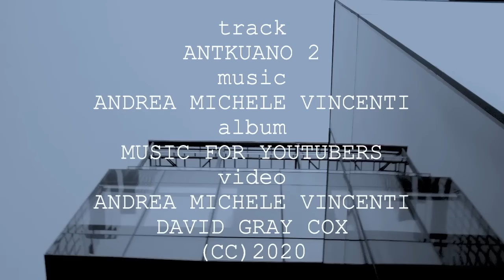Track "ANTKUANO 2" (music Andrea Michele Vincenti - video A.M.Vincenti & D.G.Cox 2020)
🆓Using this music you can monetize with your videos on youtube.
VIDEOCLIP OF THE THIRD SINGLE EXTRACT FROM THE ALBUM "MUSIC FOR YOUTUBERS"
[broadcast on mediterraneatv - sanbernardinochannel - radioredrabbit]
Composed, performed, mixed and produced by Andrea Michele Vincenti in 2020. Album "MUSIC FOR YOUTUBERS" 2020. Video by Andrea Michele Vincenti - Beachfront B-Roll. Album cover by Andrea Michele Vincenti. ORIGINAL MUSIC FILED, RECORDED AND PROTECTED ON SAFECREATIVE AND SOUNDREEF. Registered - filed on SAFECREATIVE and SOUNDREEF on behalf of ANDREA MICHELE VINCENTI.
(CC)CREATIVE COMMONS(CC)